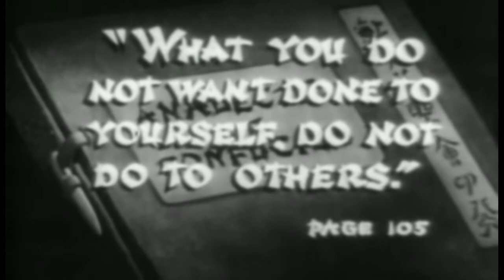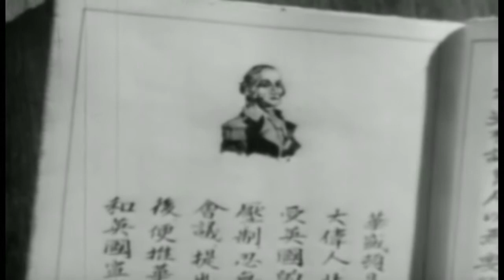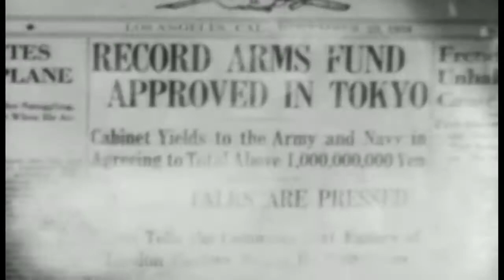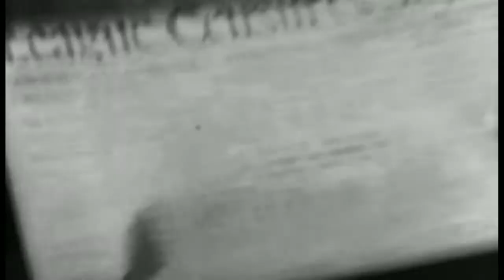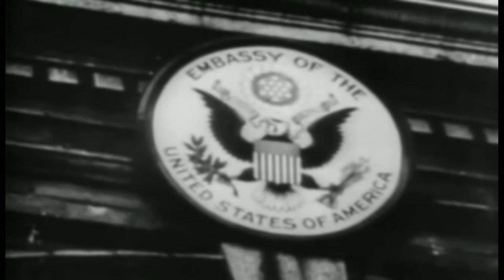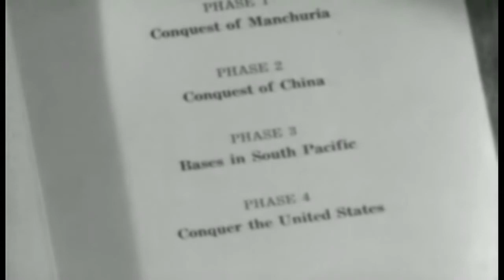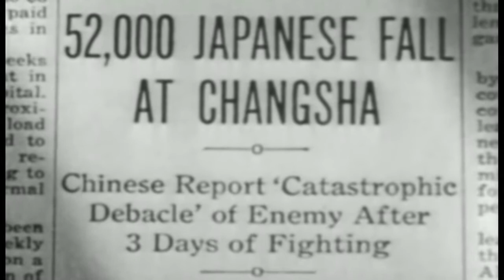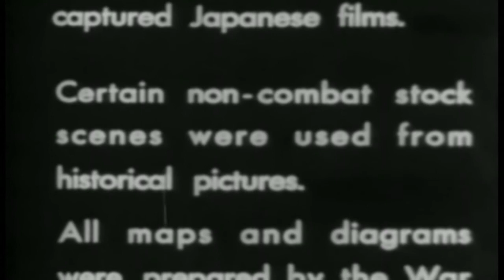WW2 The Battle Of China - BATTLEZONE S2 ep3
BATTLEZONE World War 2 Archive Documentary The Battle of China